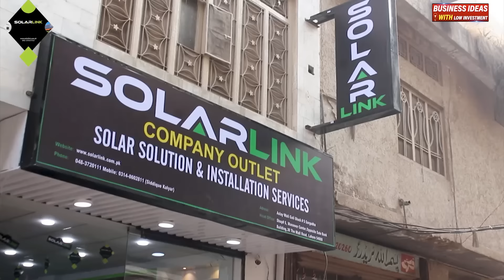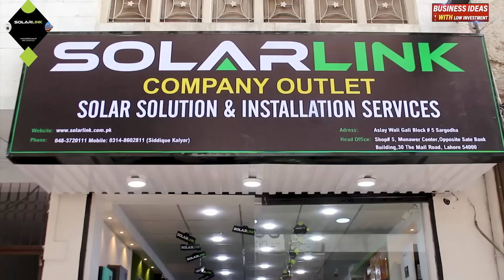Solar System on installments | سولر لگا ئیں اب آسا ن اقساسط پر | First Time in Pakistan|Solar Update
Pakistan main Solar pannel lagwain aasan qiston per
pakistan me kafi banks solar pr loan de rahy hen lekin us se apko wo faida hasil nahe hoga kyo k unki sharait boht zaida hen

solar lagwany k liye behtreen bank konsa hai video daikhain

Mere Channel ko lazmi subsribe kren ta k apko her aany wali video milti rhy